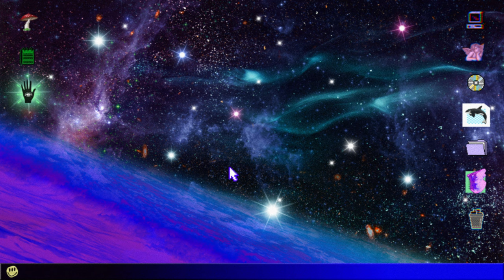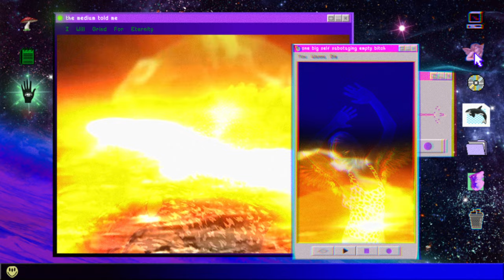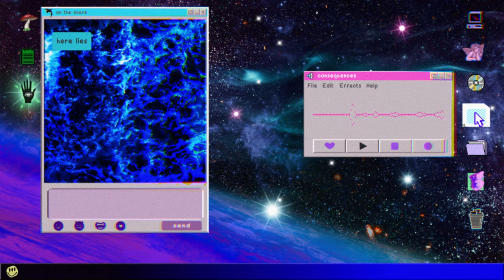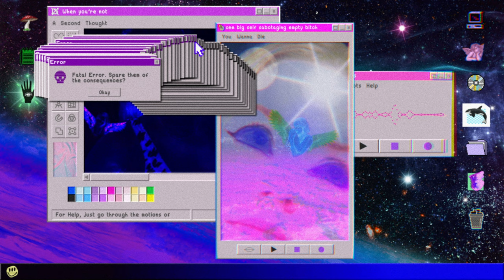Kate Davis - "Consequences"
"Consequences" by @katedavismusic from the new album 'Fish Bowl' out now

Written by Kate Davis
Produced by Tim Bright & Kate Davis
Engineered & mixed by Tim Bright
Mastered by Dave Gardner

Drums: Zack Alford
Guitar: Kate Davis, Tim Bright, Alex Foote
Keyboards: Kate Davis and Tim Bright
Bass: Kate Davis​

Video by Sarah Sheikh Bridge and Molly Dario

Lyrics

Consequences
I forgot
my wallet and my keys
In a cab in the city
so I got
down on my knees
crying out to a corporate deity
a black hole
was tearing into me
where my heart
had forgotten about fragility
and tenderness and your absentee

without being emotional
just going through the motions of
one big self sabotaging empty bitch
Its scary to realize the reasons why
you wanna die
and that you would spare them of
the consequences

on the shore
the medium told me
I will grind for eternity
and what's more
I’ll never be rid of a hex
that my ex’s mom put on me
I melt down
in this cheap plastic chair
where my heart  had forgotten
 that you were near to me
and waiting there ever patiently

without being emotional
you wanna die
the consequences

here lies
dead eyes
lilly white is surprised
but you're not on the guest list baby
general malaise
and a needy gaze
nothing wants anymore
nothing hurts anymore
when you're not
a second thought

without being emotional
you wanna die
the consequences